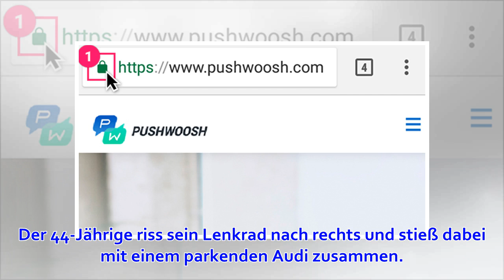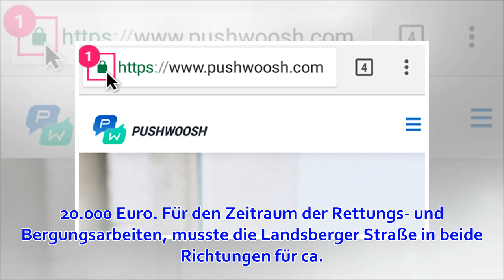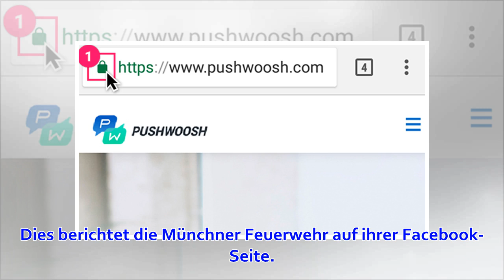Ausparkendes Auto übersehen - Audi landet kopfüber in Gleisbett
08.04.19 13:22 aktualisiert: 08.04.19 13:23Spektakulärer Unfall am Sonntag in München© Feuerwehr MünchenMünchen - Ein spektakulärer Unfall hat sich am Sonntagvormittag auf der Landsberger Straße ereignet. Glücklicherweise wurde bei dem Unfall niemand schwe...